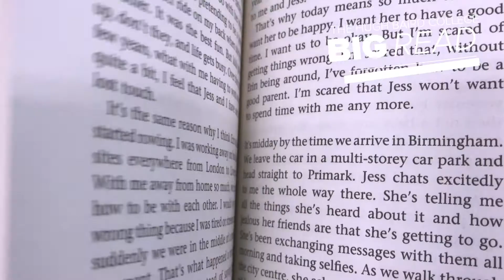The Big Read | Hugh Baird College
The Big Read is an exciting reading challenge that will expand your mind, help improve your writing and keep you entertained for the whole academic year.

The aim is to read at least six books over the next ten months and track your Big Reads in a Reading Journal.